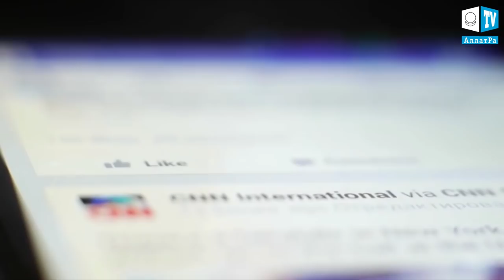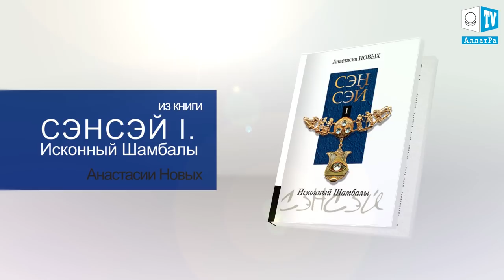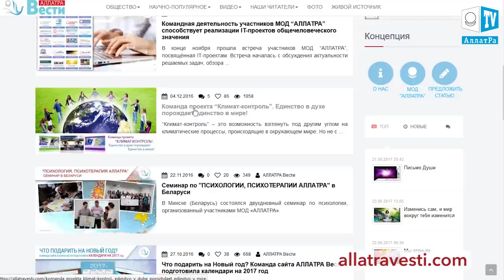Муравьи Урагана “Харви” в США. Аномальная погода. Климатические изменения. Выпуск 78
Муравьи Урагана “Харви” в США. Аномальная погода. Климатические изменения.
Климатический обзор недели 26 августа - 1 сентября. Климат Контроль. Выпуск 78

00:21 Муравьи Урагана “Харви” в США
01:48 Климатический обзор за неделю
05:03 Как анонимный блог  в социальной сети помог ученикам школы
12:24 Помощь беженцев в ликвидации последствий наводнения в Баварии

В течение недели произошло 454 землетрясения в радиусе до 20 км от действующих вулканов и на глубине не превышающей 20 км. В том числе 83 землетрясения в 50 км от кальдеры Йеллоустоун с максимальной магнитудой 2.8.

Мощнейший ураган «Харви» (со времен урагана «Катрин») на прошедшей неделе достиг штата Техас в США. Был объявлен режим чрезвычайного положения в 50 округах штата. Скорость ветра составляла 58 -70 м/с. Ветер срывал крыши с домов, валил деревья. Без электричества остались более 330 тыс. человек. В течение 24 часов выпало 500-1000 мм осадков. Более 15 тыс. человек вынуждены были покинуть свои дома. Наиболее пострадал г. Хьюстон и близрасположенные пригороды. Местами затопления достигали 1,3 м.
В затопленном вследствие урагана “Харви” штате Техас, спасаясь от воды, огненные муравьи сформировали плавающие колонии. Эту способность различных видов муравьев к объединению во время наводнений учёные заметили уже давно, однако объяснения такому поведению официальной наукой до сих пор не найдено. Учёные лишь наблюдают, что меньше чем за 2 минуты насекомые сцепляются мандибулами за лапки друг друга, образуя живой плавающий островок. Волоски, покрывающие их тела, удерживают пузырьки воздуха, поддерживая всю колонию на плаву. Сформировав первый слой такого плота, муравьи переносят на него спасённое потомство. Так они путешествуют, пока не достигнут суши.

Объединение людей - залог выживания человечества!

Ознакомиться подробнее с нашей деятельностью, задачами и целями можно на сайте в статье: “Команда проекта “Климат-контроль”. Единство в духе порождает единство в мире!”